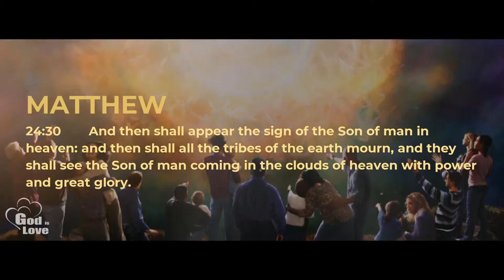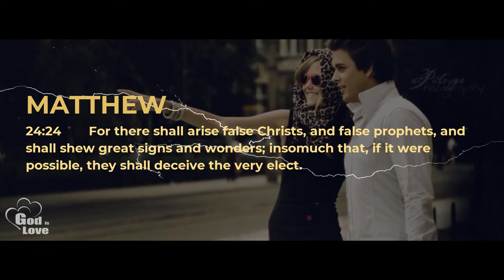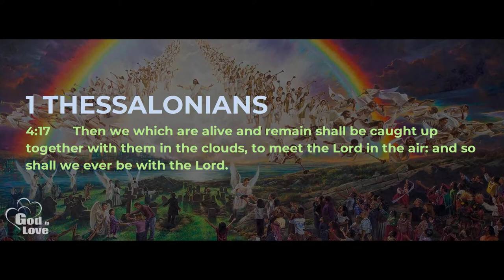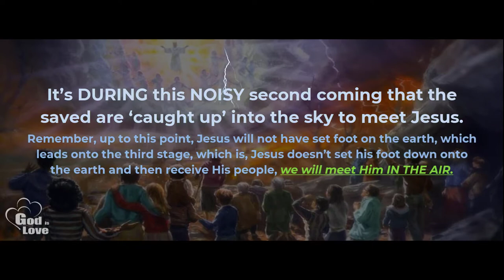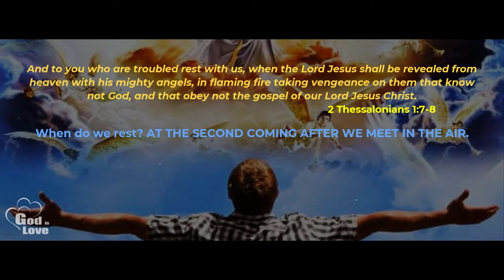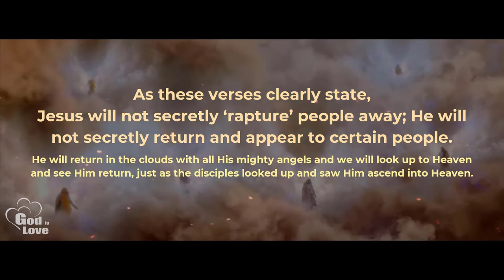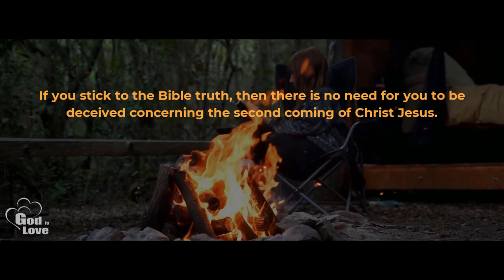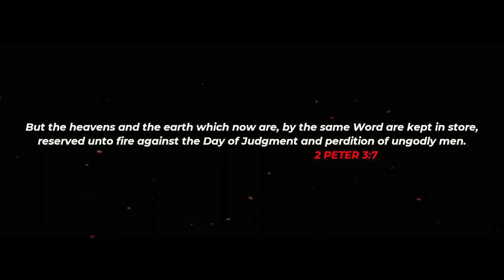the Second Coming of JESUS CHRIST | Rapture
Bible secondcoming jesuschrist Discerning the Second Coming of JESUS CHRIST | Rapture